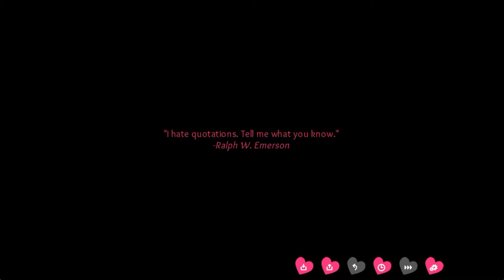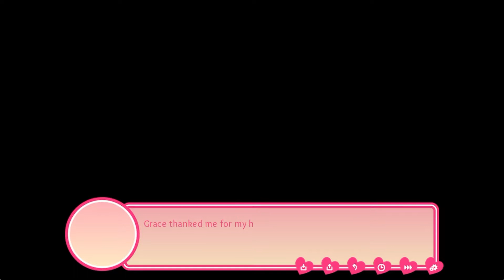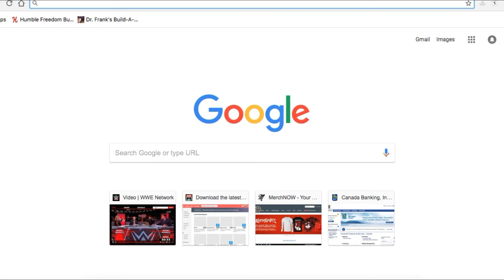Date (Almost) Anything - Revisit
We revisit an old game we played last Valentine's Day.